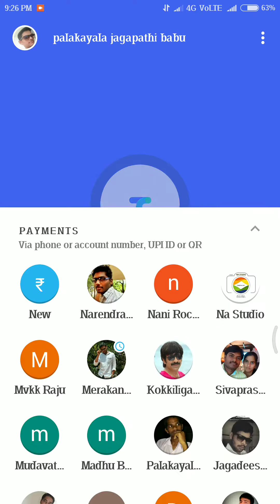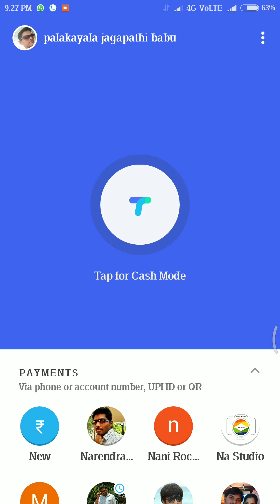TRICK IN Tez APP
ఒకసారి ఓపెన్ చేసిన కార్డు ని మళ్లీ మళ్లీ ఓపెన్ చేయండి, LUCK ఉంటే వస్తుంది లేదంటే లేదు. TRY IT

OPEN SO MANY TIMES ONE CARD IN TEZ APP